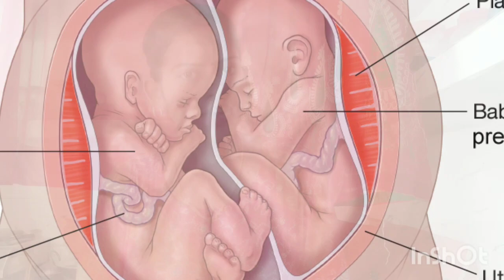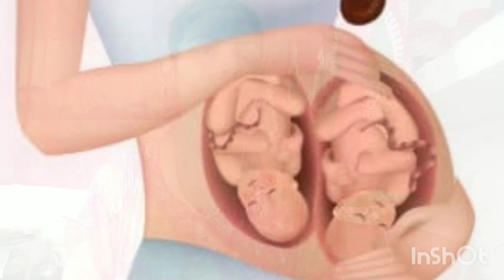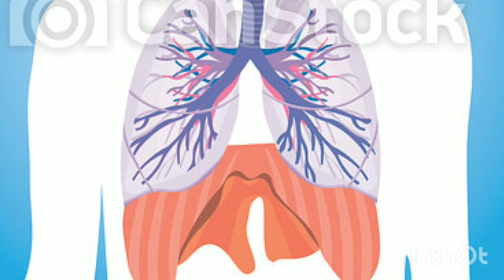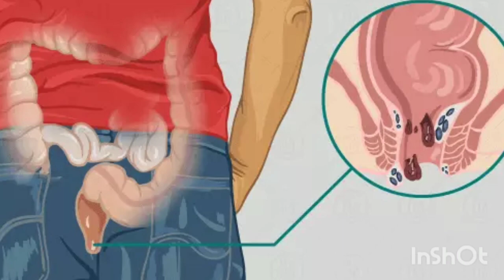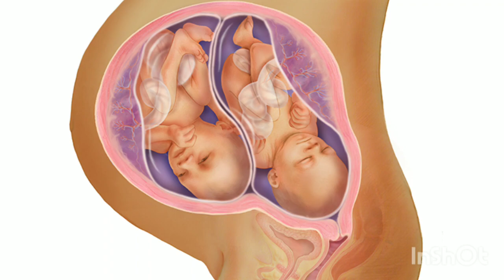twins pregnancy ka 34 saftah 34 weeks during twins pregnancy twins pregnancy ka 34 weeks baby vikas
maine is video mein btaya hai ki twins pregnancy ke 34 weeks me baby ka development kitna ho jata hai or twins pregnancy ke 34 weeks me aapke sharir mein kaun kaun se lakshan rhte hai

your queries-
twins pregnancy ka 34 weeks
twins pregnancy ke 34 weeks me baby ka development
twins pregnancy ke 34 weeks me hone wale lakshan
34 weeks during twins pregnancy
34 weeks in twins pregnancy
34 weeks pregnant with twins

thank you❤ so much for watching my video🙏